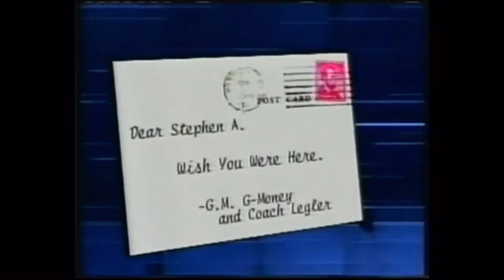Stephen A. Smith vs Greg Anthony HEATED Arguments 2004-05